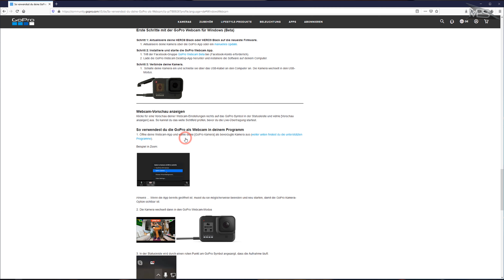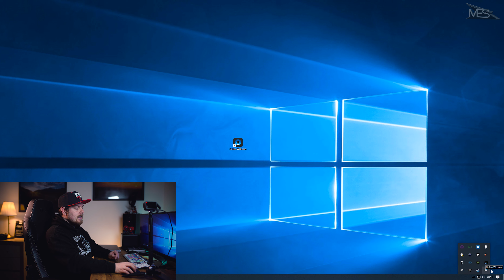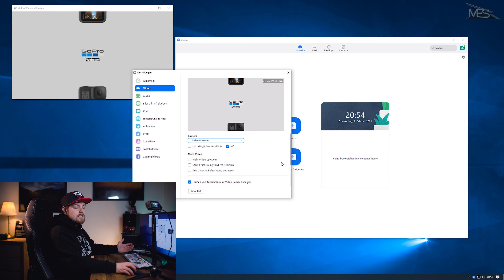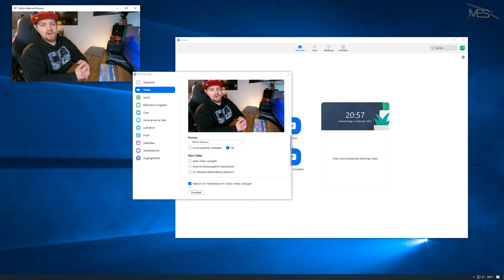GoPro als Webcam nutzen I KOSTENLOS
In diesem Video zeige ich euch, wir ihr ganz einfach einer GoPro als webcam einrichten könnte. Komplett KOSTENLOS!

Ihr habt Fragen an mich, stellt sie einfach hier in den Kommentaren, damit mehr Leute davon profitieren.

🎥 MEIN EQUIPMENT*:
Sony A73
Speicherkarte Sansisk 128GB
Sigma 35mm 1.4